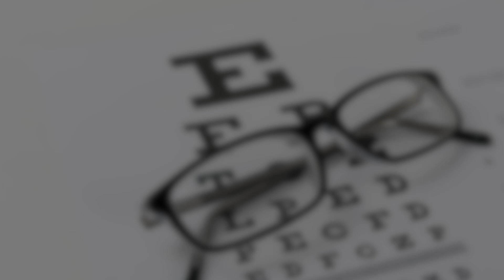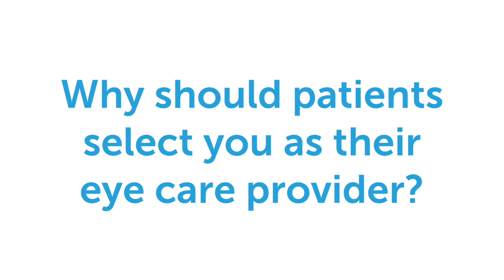Meet Your Doctor: Dr. Melanie Ballard